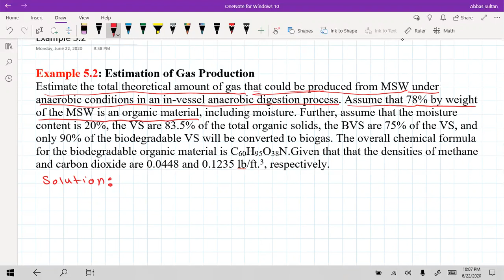lecture 5 part#2